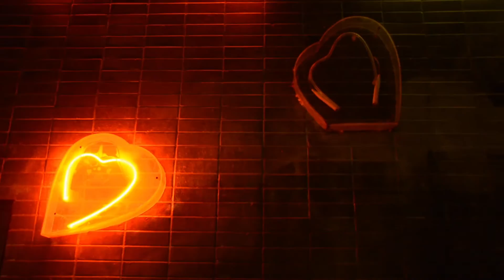Digitipus in Nazoo - Royal Bengal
Pour les fans de Noir Désir, Bashung et Dionysos.